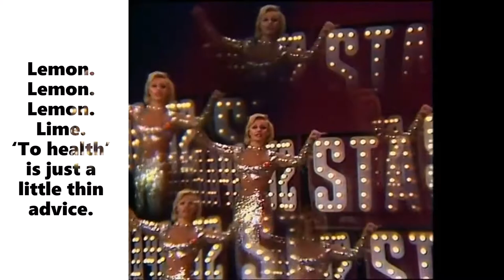My Scorpion Bar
No disrespect intended, this video is a parody of a 1977 lip-synced TV performance which Goober Frappuchico transformed significantly by replacing the song lyrics. Frappuchico's original and completely different, fake, subtitled lyrics and extensive 3D effects produce a unique, creative, and humorous work of satire. With this video, and others, Frappuchico employs an accepted and popular YouTube artform. Not actual translations, his and all other YouTube song-lyric parodies are intentionally bawdy spoofs expressing the editing artist's interaction with outdated material for non-profit, entertainment enjoyment only. Parodies of kitschy or dated music videos are numerous and easy to find on YouTube, and many YouTubers (like Frappuchico) seek to compose original, lyric send-ups. No insult is intended, as demonstrated by YouTube's current plethora of video parodies with descriptions that state as much. YouTubers like Frappuchico are creating and inserting entirely new subtitled lyrics in a language different from that of the original. The replacement subtitled lyrics (Frappuchico's are in English) SOUND like the words from the song's original language, but mean nothing like the words of the original song. Frappuchico's addition of substantial graphics, a new title, new and original subtitled lyrics, and other original messages significantly change the look and 100% change the meaning of the original video. Therefore, this video is not, nor could it ever be, considered a substitute for listening to the original song or watching the original video.

Music in this video is the 1975 song En el Amor Todo Es Empezar (In Love, Everything is a Beginning) sung by Raffaella Carrà, an Italian singer, dancer, television presenter, and actress popular in Europe and Latin America.

SME (on behalf of Sony BMG Music Entertainment); AtlasMusicPub, LatinAutor - PeerMusic, SODRAC, UNIAO BRASILEIRA DE EDITORAS DE MUSICA - UBEM, CMRRA, ARESA, LatinAutorPerf, LatinAutor - UMPG, UMPG Publishing, União Brasileira de Compositores, LatinAutor, and 12 Music Rights Societies